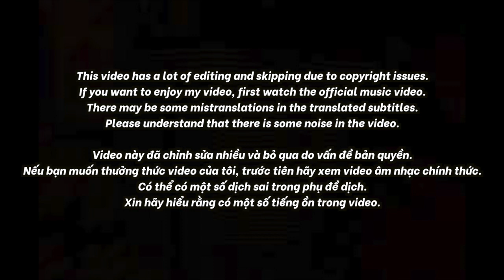🇻🇳🇰🇷🔥Korean Hiphop Junkie react to Tốt Gỗ Hay Nước Sơn - MinhLai ft. Wxrdie | Rap Việt 2023 (VN/ENG)